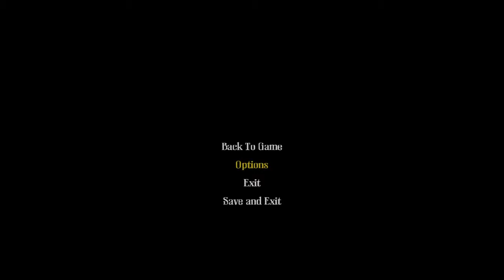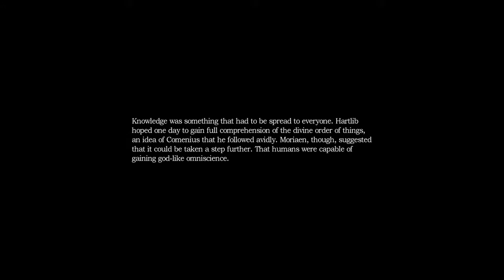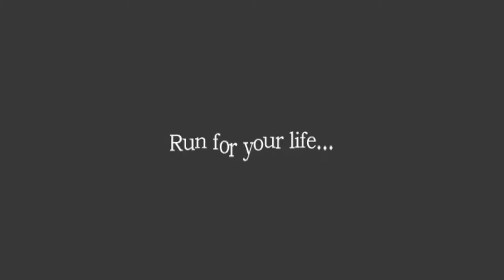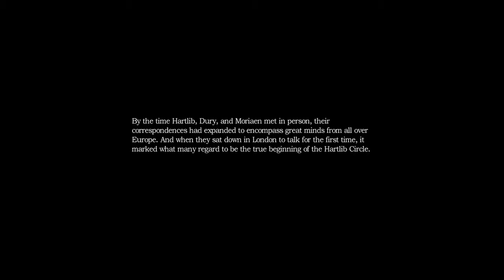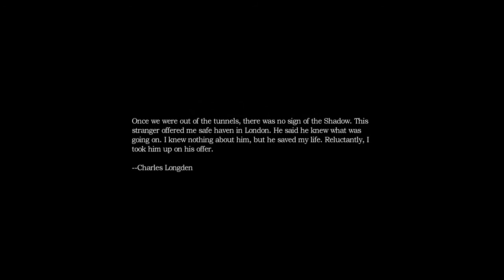{the great work} the shard fused with me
im having problems with recording